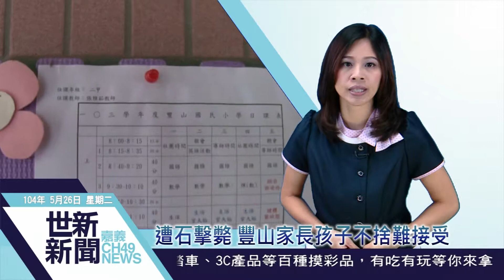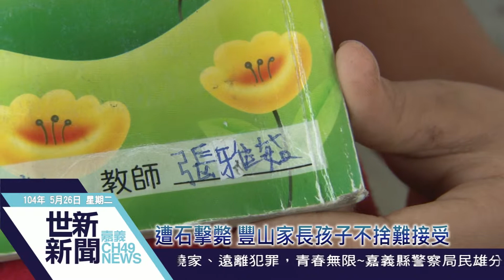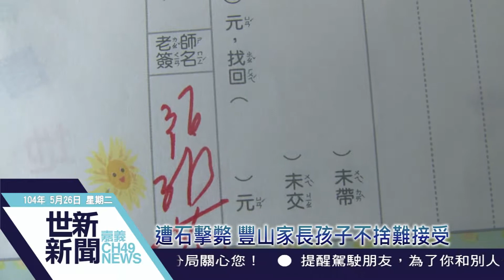世新新聞 遭石擊斃 豐山家長孩子不捨難接受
104年05月26日(二).

遭石擊斃 豐山家長孩子不捨難接受

畢生奉獻偏鄉教育的豐山國小老師張雅茹，廿四日晚時與丈夫鄭萬平，載著整車物資準備趕回學校，不幸遭大石擊斃。平常熱心幫夜光天使班學生煮晚餐的她，再也無法親手端上熱騰騰菜餚，師生和家長難過地說不出話來。校長黃志強更說，實在不知要怎麼和學生說張老師已離開的事。